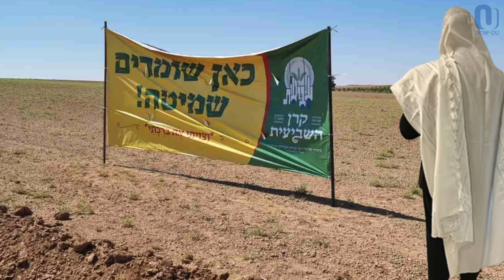Tu B’Shvat with OU Israel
Celebrating a new beginning on Tu B’Shvat.

As the Jewish people continue to face darkness and challenges, Tu B’Shvat, which represents a time for renewal and growth, reminds us of all of the brachot and new opportunities we are blessed to have. What better place to celebrate Tu B’Shvat than Israel, where the fruits of the land are abundant during this time of year?

Our leadership had the unique opportunity to visit OU Kosher certified @harbrachawinery and partake in the mitzvah of Terumot and Maaserot. Watch as our President Mitch Aeder, EVP & COO Rabbi Dr. Josh Joseph, OU Kosher CEO Rabbi Menachem Genack, OU Israel Executive Director Rabbi Avi Berman, and OU Israel Kosher representatives Rabbi Ezra Friedman and Rabbi Yisrael Breish, share their experience.